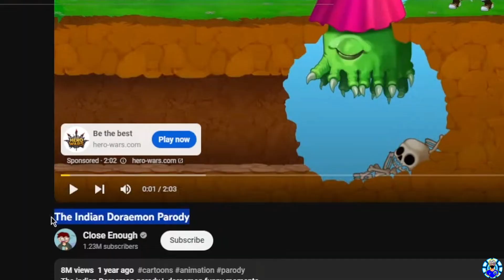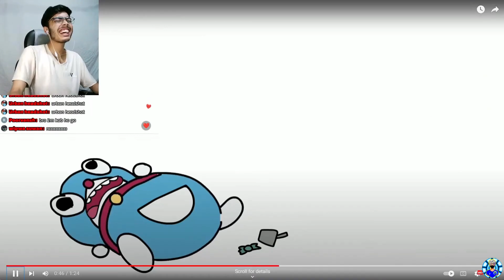The Indian Doraemon Parody || Reaction || Close Enough || Pro gamer bbf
The Indian Doraemon Parody ||  Raction || Close Enough || Pro gamer bbfThe Indian Doraemon Parody ||  Raction || Close Enough || Pro gamer bbf

credit= @CloseEnoughh

Notice, If any Owner Found Copyright issues then you can contact via email Video will be removed with in 24 Hours, But Kindly Requesting You Please me. and dont take this video seriously.